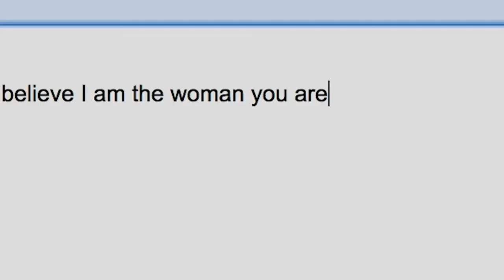The Binding of Itzik (Trailer)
THE BINDING OF ITZIK is screening online at the 33nd Annual Boston Jewish Film Festival (November 7-21, 2021).